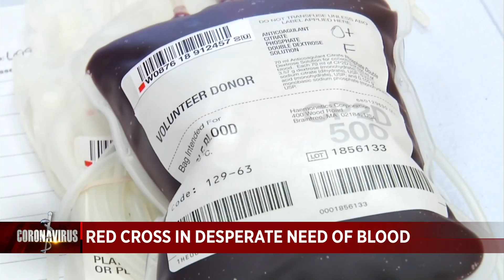Urgent need for blood amid coronavirus outbreak